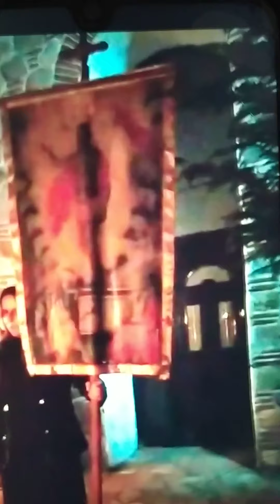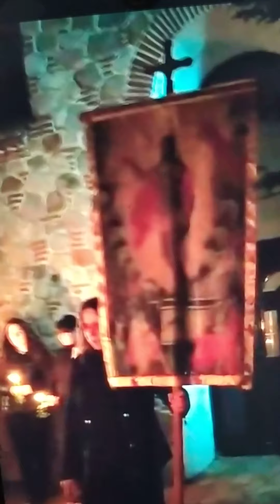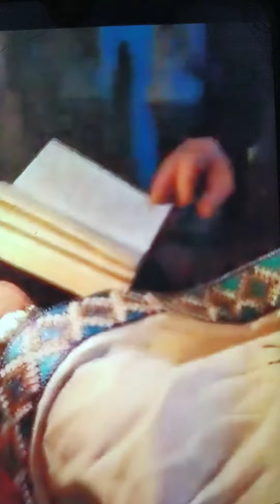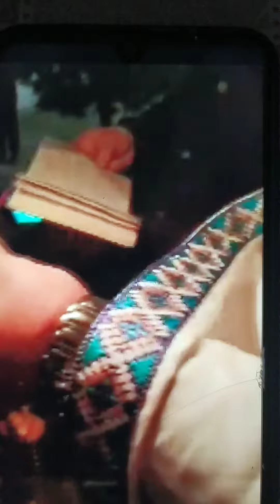27 ноември 2020